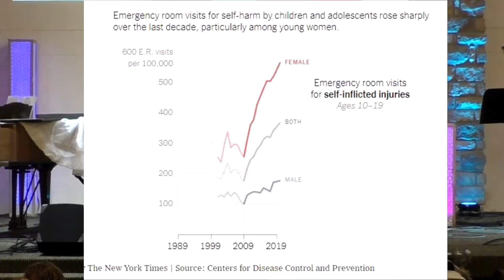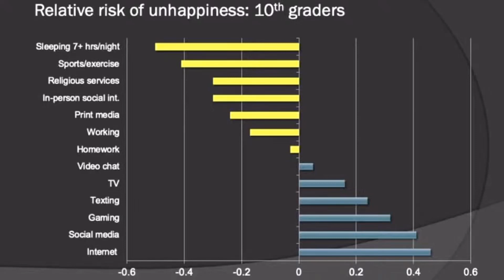Enemy at the Gate: Technology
Jared Concludes in our series of tools the enemy uses to distract us by discussing the benefits and dangers of technology.